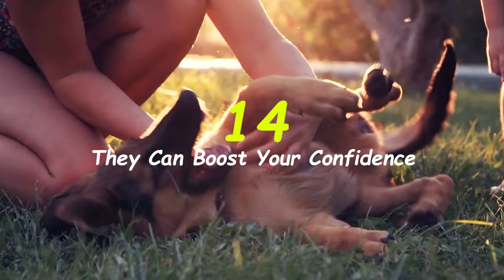20 Things You Didn't Know About Dogs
Dogs may be a man’s best friend, but there is a lot we don’t know about them. It’s a universally agreed-upon fact that dogs are just all-around amazing. Just look at those soulful eyes, those tiny paws, that nose-- just everything about them!
It’s time to step up and learn more about dogs. From facts about their unique senses and seeing the world through their perspective to fun history factoids, here are 20 things you didn’t know about dogs!

TOC:
0:00 - Introduction
0:29 - They Have Extraordinary Ears
1:00 - Their Bite is Bigger than Their Bark
1:33 - They Feel As Much As We Do
2:05 - They Can Predict Health Issues
2:25 - Petting Dogs is Good for You
2:50 - Titanic Survivors
3:10 - They Can Boost Your Confidence
3:39 - About Their Sense of Smell
4:08 - They Can Understand You More than You Think
4:39 -  Dogs Have a Sense of Time
5:11 - The Dog Mayor
5:32 - The Method to the Madness
6:09 - They Have a Unique Print
6:36 - The Country With The Highest Dog Population
7:09 - The World’s Oldest Dog Breed
7:42 - The Origins of Spiked Collars
8:10 - Their Taste Buds Are Less Than Humans
8:37 - They Dream
9:04 - They’re Born Still Developing
9:25 - They Have a Sixth Sense
10:06 - Conclusion